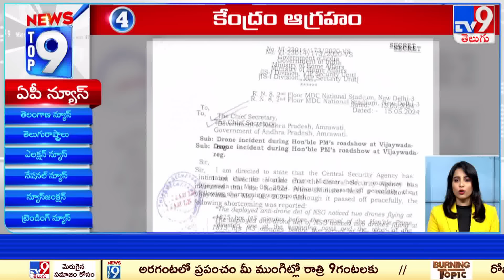Top 9 News : Top News Stories | 23 May 2024 - TV9